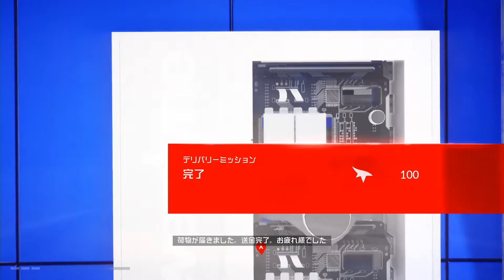MIRROR'S EDGE CATALYST 初プレイ ミッション「水のようになれ」「隠し場所デリバリー」